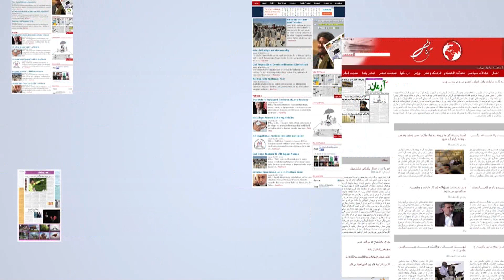Morning News Show Part 1: War in six districts of Balkh discussed